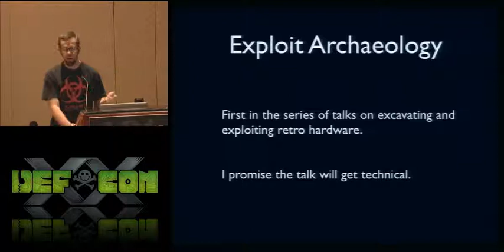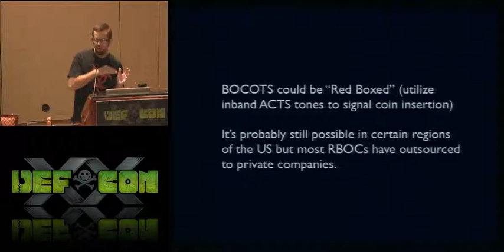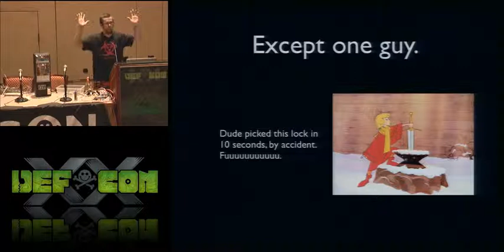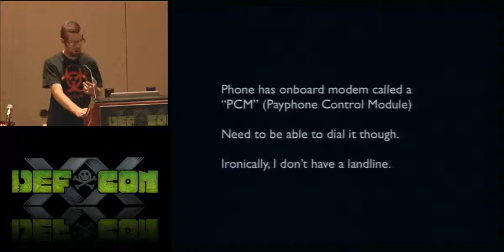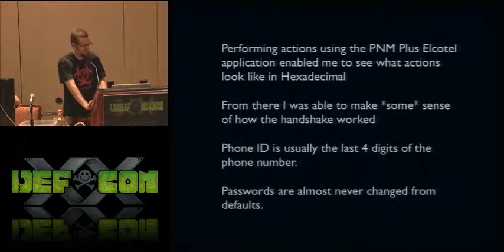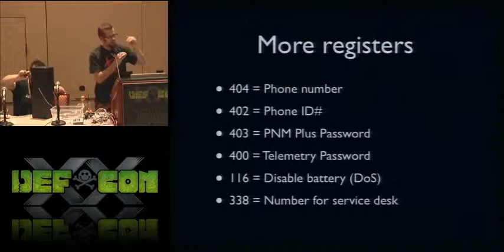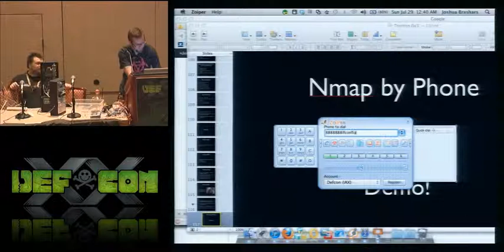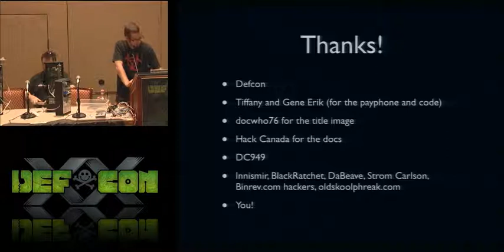DEF CON 20 - Josh Brashars - Exploit Archaeology: Raiders of the Lost Payphones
Exploit Archaeology: Raiders of the Lost Payphones
JOSH BRASHARS PENETRATION TESTER, MEMBER DC 949

Payphones. Remember those? They used to be a cornerstone of modern civilation, available at every street corner, gas station, or any general place of commerce. For decades, hackers and phone phreaks crowded around them as an altar to high technology and a means to "reach out and touch someone".

Fast forward to today, most people have mobile phones. Payphones installed decades earlier are now more of a memorial to a time long gone by. Covered with grime and graffitti, forgotten, relegated to the realm of drug dealers and other undesirables. But they're still around, and they're more vulnerable than ever.

This talk will review modern hacking techniques applied to retro hardware. We'll cover owning payphones and how they can be retrofitted with new technologies to turn them into the ultimate low profile hacking platform to compromise your organizations network. There will be demos of payphone hacking on stage, as well as using the payphone to intercept voice phone traffic. We'll also reveal a new tool to automate the exploitation of payphones and relate how (like with all forms of archaelogoy) learning about old platforms can help us secure modern architecture.

Joshua Brashars Joshua Brashars is a penetration tester and a member of DC949. He prefers to break things instead of make them.

Joshua has presented at several notable security conferences, including Toorcon San Diego, Toorcon Seattle, Thotcon, Baythreat and HOPE. Joshua has also contributed to several titles with Syngress Publishing.